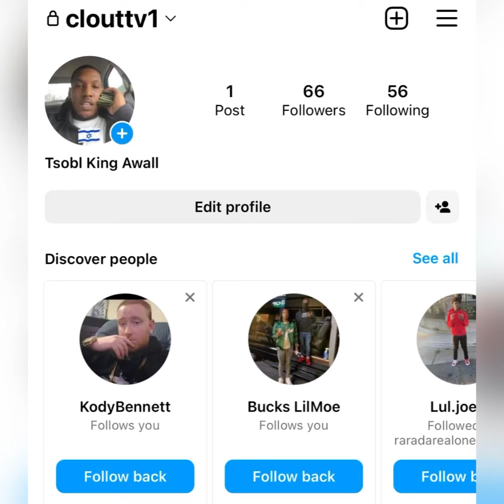“Wooski” 🥷🏿 Brother K*LLED ❌ In Chicago GANGLAND ✡️ Style // (FLASH BACK)